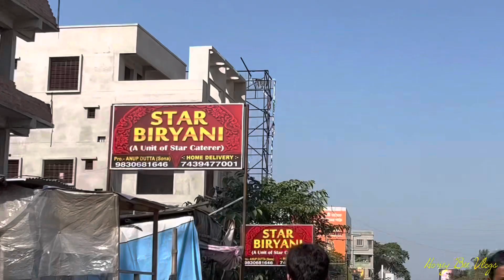দাদা বৌদির বিরিয়ানী কে টক্কর দিলো STAR BIRIYANI 🔥।। Honey Bee Vlogs ।। #23